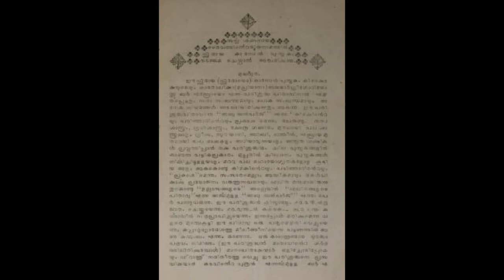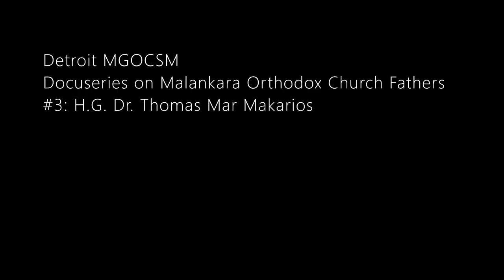Detroit MGOCSM Docuseries #4: H.G. Dr. Thomas Mor Makarios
Clergy Editor: Rev. Fr. P.C. George
Narration: Navya Abraham
Audio Editor: Reanna John